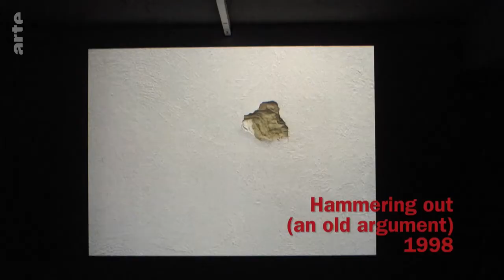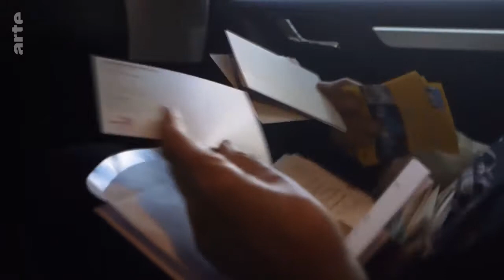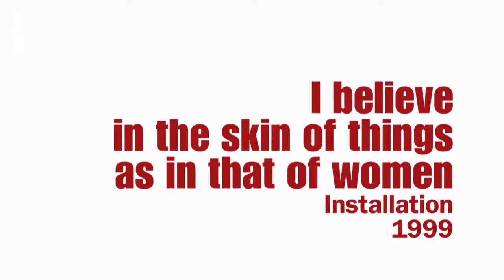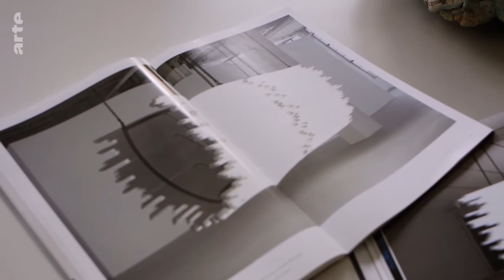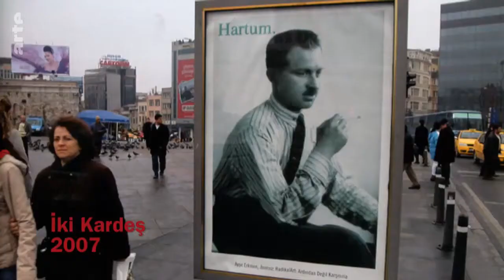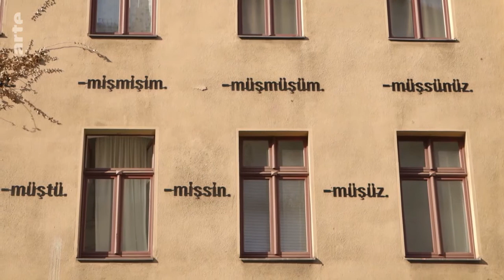Ateliergespräche: Mit Kasper König in Berlin Doku (2016)